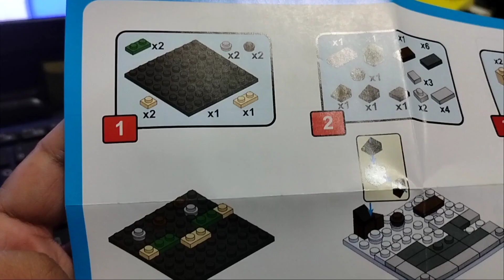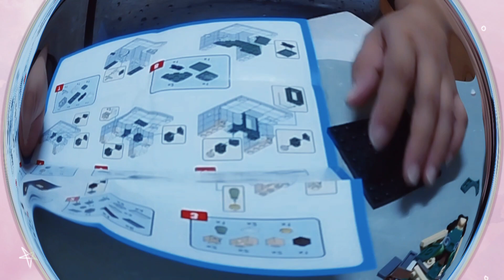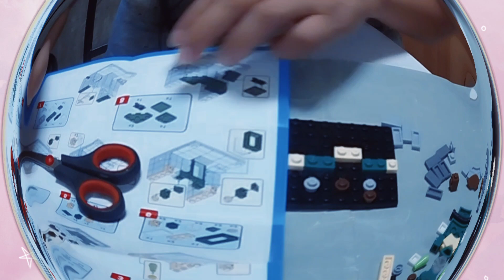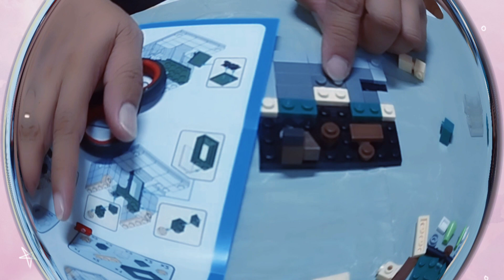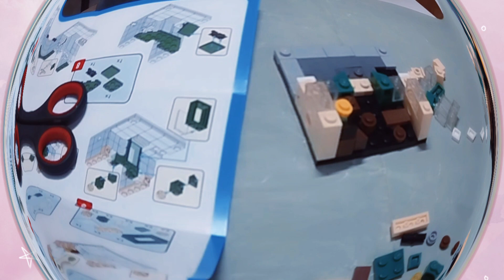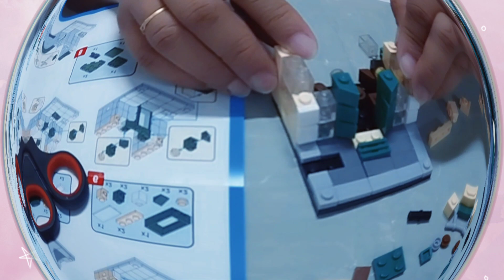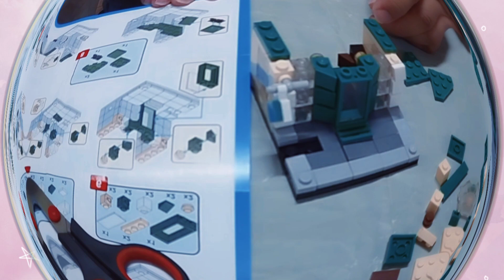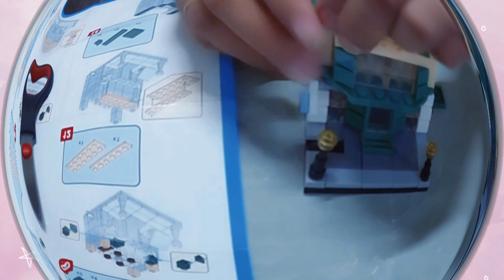COFFEE SHOP BUILDING BLOCKS | MINI STREET VIEW | DO IT YOURSELF | 3D AECHITECTURE